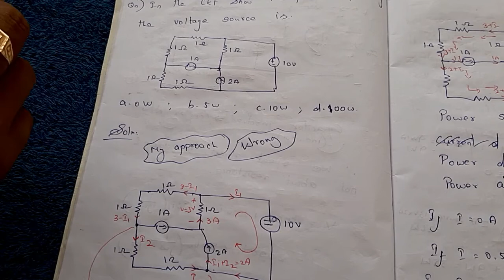6. TN TRB POLY | BASIC CONCEPTS OF NETWORKS | P5